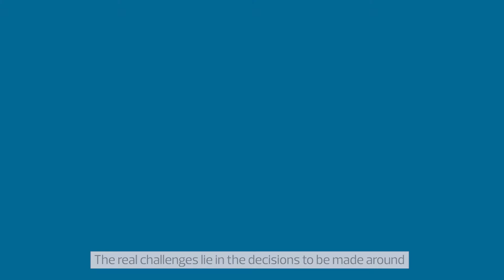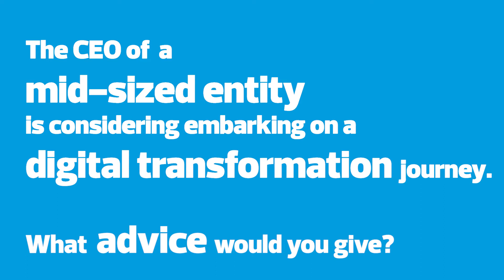Terry McAdam talks about developing your digital transformation strategy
The concept of digitaltransformation is starting to take full effect in the middle market, with organisations of all sizes taking advantage of new innovations to refine key business processes and create new ways to add value.

Management Consulting Partner Terry McAdam takes us through what you can learn from our latest white paper - Developing your digital transformation strategy, such as the main challenges our clients encounter during their transformation journey and a five step approach organisations can adopt.